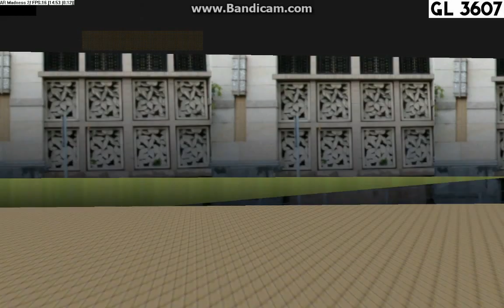mm2 珀麗灣客運 NR330 珀麗灣↔港鐵青衣站 (thx FU482 workshop)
NR330線是一條新界居民巴士路線，由珀麗灣客運營辦，來往珀麗灣及青衣鐵路站，以珀麗灣及馬灣居民為主要服務對象。

由於此路線屬非專營巴士路線，不能使用青衣站平台的專營巴士總站，故於盈翠半島第二期地下（即港鐵青衣站C出口）的旅遊客車上落客站載客。

在熱帶氣旋逼近本港期間，青馬大橋在強風下禁止高於1.6米的車輛行駛上層橋面。因此當青馬大橋封閉橋面時，九巴會提供Y41線服務，使用經運輸署特別准許在封閉橋面期間仍可以在橋面行駛的丹尼士飛鏢、富豪B7RLE及斯堪尼亞K230UB ，以夥伴形式與NR330線一起疏導返回珀麗灣的居民。

歷史
2002年12月14日：此線於10:00開出首班車，由珀麗灣往返青衣站，途經同日開放的馬灣路、珀麗路和珀林路，收費7元（優惠收費4.5元），24小時服務，成為首條服務馬灣的陸上交通服務。
2003年4月22日：青衣總站由當天05:25起從青衣站A1出入口（青荃路橋底）遷至C出入口外的室內公共運輸交匯處。
2003年12月1日：此線與NR332於深夜時段提供每15分鐘一班的聯合班次。

此路線主要以丹尼士飛鏢超低地台巴士（Plaxton Pointer車身為多，Plaxton Pointer Mk2車身較前者少）為主要車型。而2010年底開始加入的青年JNP6122G亦是此線主力。而影子路線NR330A則由陽光巴士派出車輛，以配置廣州增城穗景客車有限公司車身的2001年富豪B7R居多，但隨年月增長開始退役，現在則以配置SC Ellite或捷聯JL-07的富豪B7R行走。

此路線亦不時有服役於NR334的2007年丹尼士飛鏢（MW3441、MW3648、MW3933）行走。